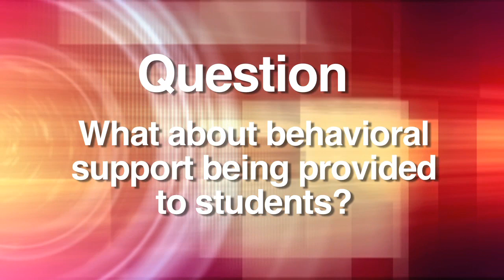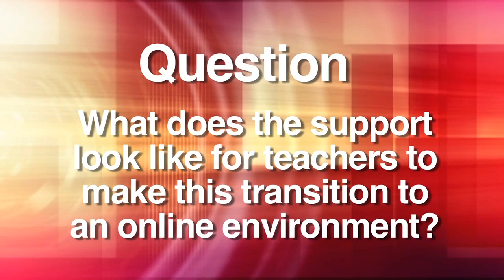SAISD Virtual Q&A - Special Education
- SAISD Virtual Q&A is a video series that addresses the District and COVID-19. In this segment, we profile Special Education. The moderator is Patti Salzmann, the District's Chief Academic Officer. Gerard Cortez, SAISD Assistant Superintendent for Behavioral & Disability Services, is the featured guest.